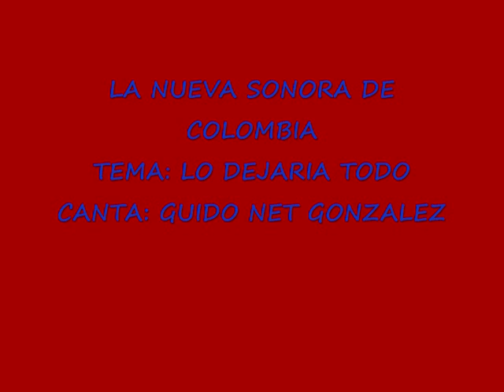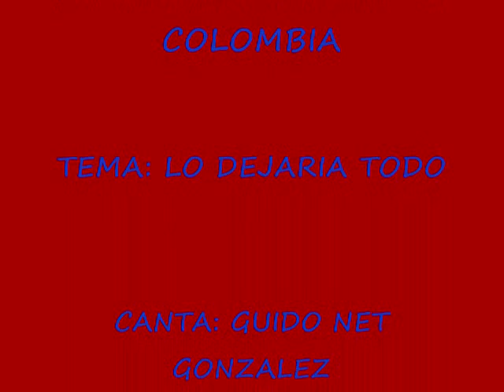LA NUEVA SONORA DE COLOMBIA "LO DEJARIA TODO"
LA NUEVA SONORA DE COLOMBIA
TEMA: LO DEJARIA TODO
CANTA: GUIDO NET GONZALEZ